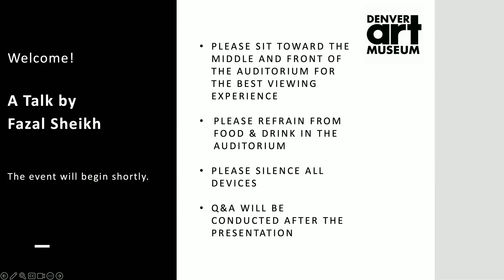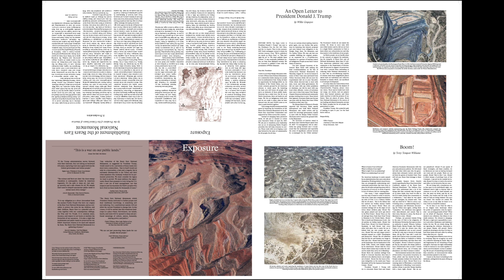Denver Art Museum Talk with Fazal Sheikh March 9, 2024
Photographer Fazal Sheikh speaks about his recent work in the Four Corners region and at the Great Salt Lake, in connection with his exhibition "Fazal Sheikh: Thirst | Exposure | In Place." His photographs address the consequences of industrial land use, engage questions about water use and climate change, and reflect on the ongoing relationship between people and nature. Sheikh discusses the origin of each series, his immersion in the landscapes and communities he photographed, and his collaborations with writers, scientists, and Indigenous community members that are woven throughout this work.

"Fazal Sheikh: : Thirst | Exposure | In Place" is at the Denver Art Museum through October 20, 2024. Included with general admission, which is free for members and everyone 18 and under.